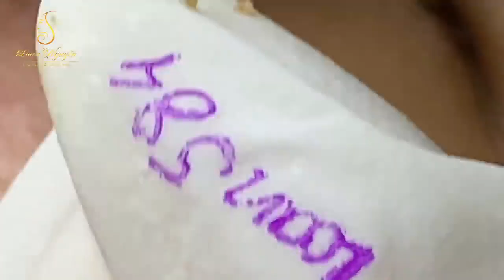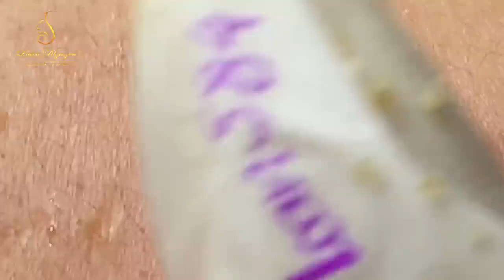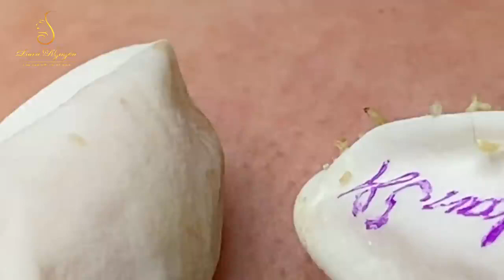Blackhead Removal With Sac Dep Spa